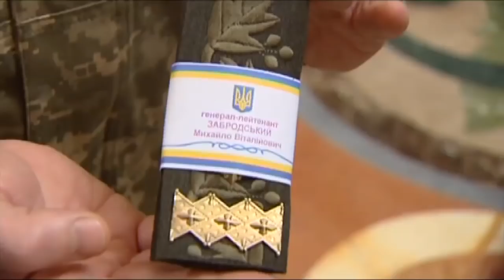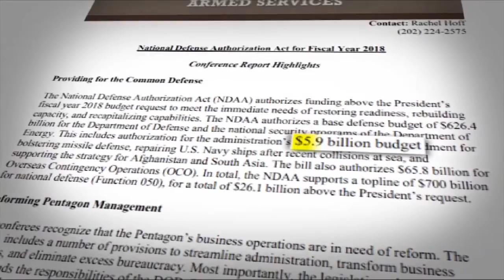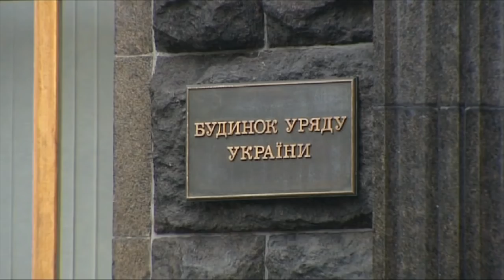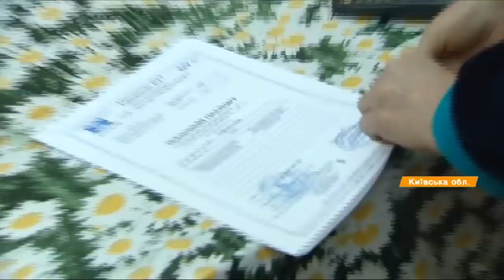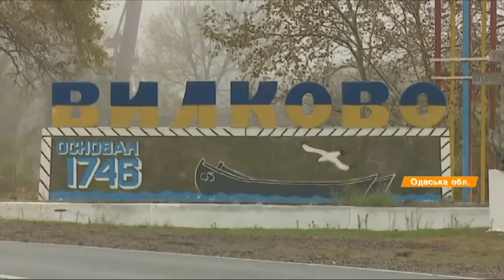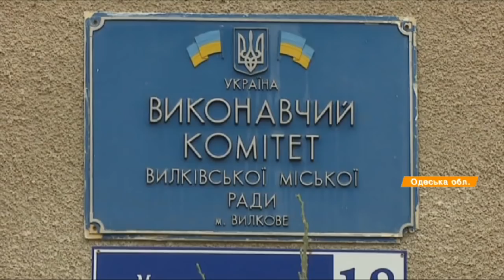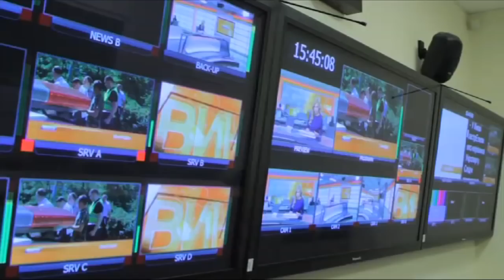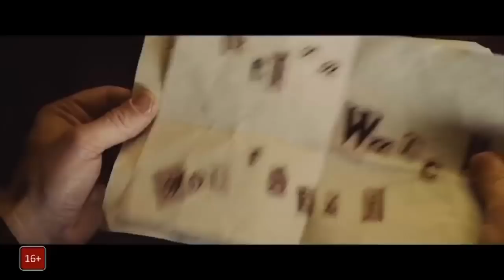Выпуск 15.45. 9 ноября